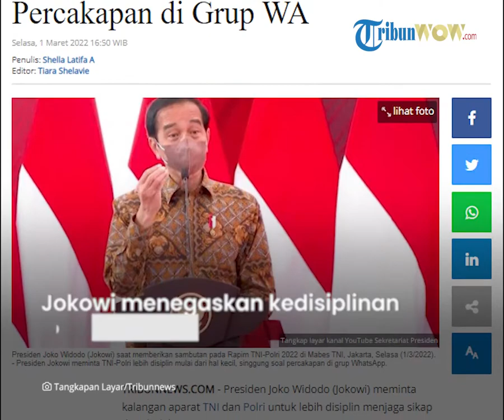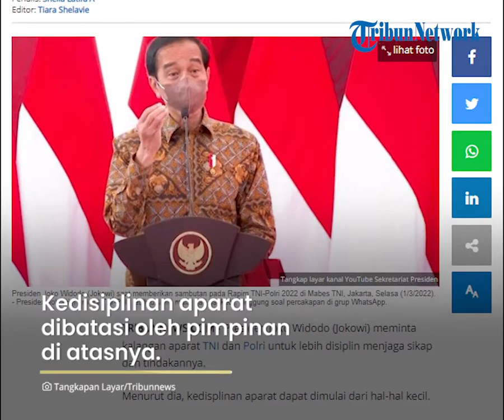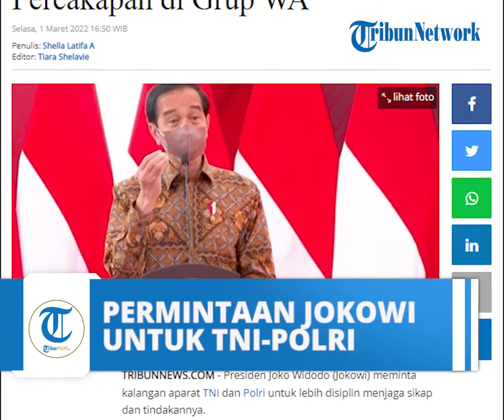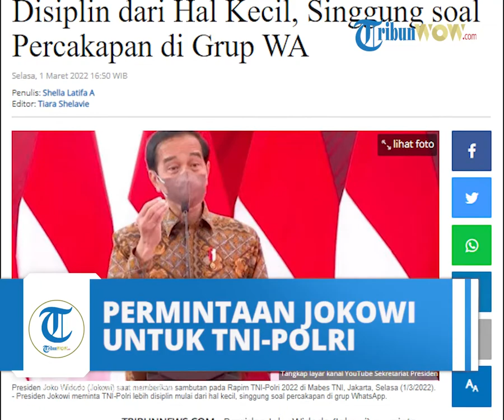Pesan Tegas dari Jokowi Minta TNI-Polri Lebih Disiplin dari Hal Kecil, Singgung soal Chat di Grup WA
TRIBUN-VIDEO.COM - Presiden Joko Widodo (Jokowi) meminta kalangan aparat TNI dan Polri untuk lebih disiplin menjaga sikap dan tindakannya.

Menurut dia, kedisiplinan aparat dapat dimulai dari hal-hal kecil.

Jokowi pun menyinggung percakapan kalangan TNI-Polri di forum chat grup WhatsApp (WA).

Ia mengaku sempat melihat dan membaca chat grup WA kalangan TNI-Polri dimana memuat unsur percakapan yang menyimpang.

"Hal kecil-kecil harus didisiplinkan, di WA grup. Saya melihat di WA grup."

"'Karena di kalangan sendiri boleh'. Kalau seperti itu diperbolehkan dan diteruskan, hati-hati. Misalnya berbicara mengenai IKN, 'enggak setuju. IKN apa?'."

"Itu sudah diputuskan oleh pemerintah dan sudah disetujui oleh DPR," kata Jokowi dalam rapat pimpinan Pimpinan TNI dan Polri Tahun 2022, disiarkan YouTube Sekretariat Presiden, Selasa (1/3/2022).

Jokowi menegaskan kedisiplinan seorang aparat berbeda dengan masyarakat sipil.

Kedisplinan aparat dibatasi oleh pimpinan di atasnya.

"Kalau di dalam disiplin TNI dan Polri, sudah tidak bisa diperdebatkan.

"Kalau di sipil, silakan. Apalagi di WA grup dibaca gampang, saya baca itu," ucap Jokowi.

Jokowi mengingatkan, dari hal kecil ketidaksiplinan aparat dapat memicu masalah yang besar.

"Hati-hati dengan ini. Dimulai dari hal yang kecil, nanti membesar, dan kita akan kehilangan kedisiplinan TNI maupun Polri. "

"Karena disiplin tentara dan disiplin polisi itu berbeda dengan sipil dan dibatasi oleh aturan oleh pimpinan, itu saya ingatkan," tegas dia.

Baca juga:  Jokowi Tegaskan Tidak Bisa Tentara dan Polisi Ikut Dalam Urusan Demokrasi

Selain aparat yang bertugas, Jokowi juga meminta kedisplinan juga diterapkan oleh istri para TNI-Polri.

Jokowi pun memberi contoh saat ibu-ibu di lingkungan TNI-Polri menggelar pengajian dan memanggil penceramah tanpa berkoordinasi dengan satuan masing-masing.

"Menurut saya enggak bisa, misalnya ngumpulin ibu-ibu yang lain memanggil penceramah semaunya atas nama demokrasi. Sekali lagi tentara di polisi tidak bisa seperti itu, harus dikoordinir kesatuan."

"Hal-hal kecil, makro dan mikro harus kita urus juga. Tahu-tahu mengundang penceramah radikal, nah hati-hati," jelas Jokowi.

Dari hal kecil tersebut, kata Jokowi, kedepannya sikap kedisplinan aparat TNI-Polri akan menjadi contoh bagi masyarakat umum.

Presiden pun meminta TNI-Polri untuk berbenah soal masalah kedisplinan.

Jokowi kembali mengingatkan aparat TNI-Polri tidak bisa bertindak semaunya dengan dalih demokrasi.

"Gak ada yang namanya bawahan itu merasa bebas, tidak sama dengan atasan, gak boleh. "

"Dengan berbicara masalah demokrasi, tidak ada namanya di tentara kepolisian, gak ada. Hal seperti ini harus mulai dikencangkan lagi." kata dia.

(Tribunnews.com/Shella Latifa)

Artikel ini telah tayang di Tribunnews.com dengan judul Jokowi Minta TNI-Polri Lebih Disiplin dari Hal Kecil, Singgung soal Percakapan di Grup WA,
Editor: Tiara Shelavie